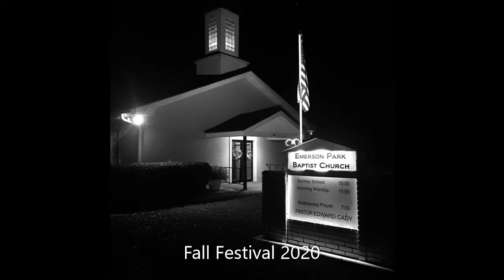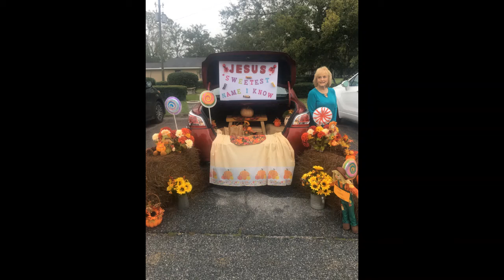2020 Fall Festival